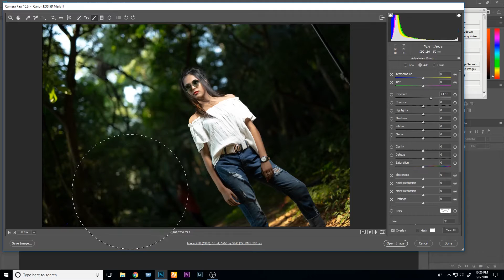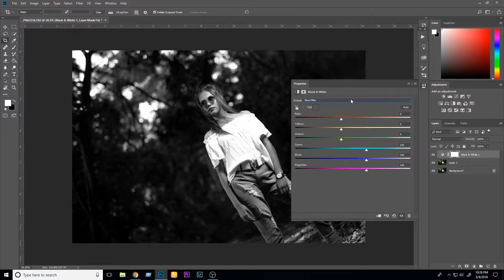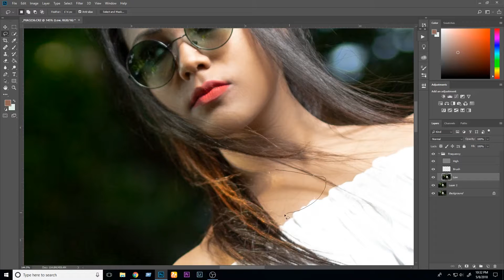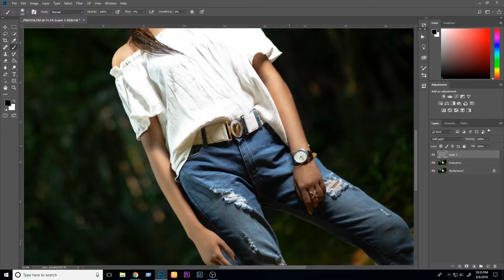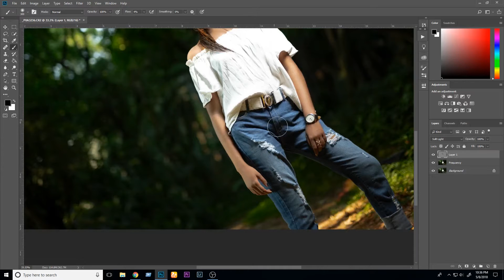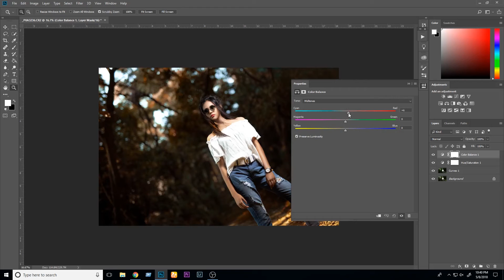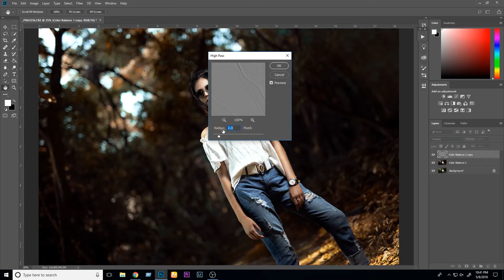Retouching Tutorial V.10 - Photoshop CC